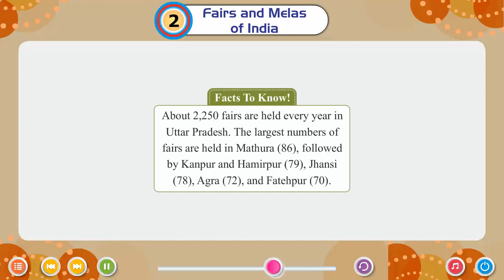Ch 2 | Small Step | GK _5 | Fairs and Melas of India | For children